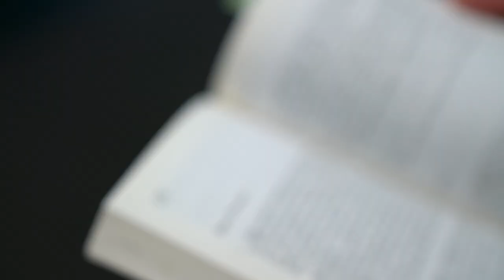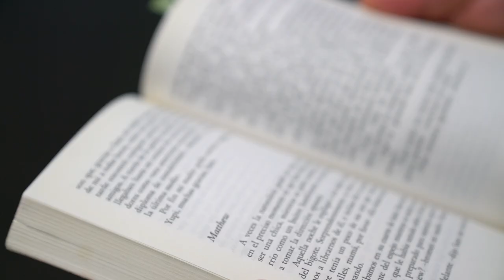Lecturas a Viva voz - De chico a chica", de Terence Blacker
DesdeLaSala traemos la Lectura a Viva Voz de un fragmento del libro "De chico a chica", de Terence Blacker. "Sam López, la nueva alumna del colegio Bradbury Hill, no pasa desapercibida.

Todas las chicas quieren ser como ella y todos los chicos quieren ser su novio. Sin embargo, sólo su primo Matthew y su pandilla saben que, en realidad, Sam es un chico".

Si deseas seguir conociendo más de esta historia, te invitamos a la Sala de Lectura Diversa